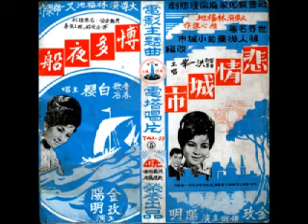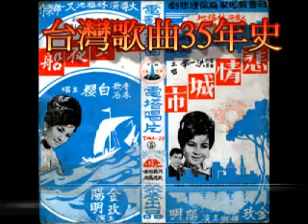台語歌曲35年史5人道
台語歌曲35年史，是一捲保存了大約40年以上的錄音帶，但錄音帶經過我的處理，音質尚可。
這捲【台語歌曲35年史】從日據時期雪梅思君、八月十五、桃花泣血記. 談起，
介紹台語歌曲的創作背景和發展歷史，共介紹了雪梅思君、八月十五、桃花泣血記、月夜愁、人道、雨夜花、河邊春夢、路滑滑、春風、海邊風、雨中鳥、悲戀的酒杯、心酸酸、密林的黃昏、窗邊雨、閒花嘆、對花、單思調、一身輕等19首創作於日據時期的台語歌曲、創作者（作曲以及作詞）、創作背景以及當時的社會文化背景，有好幾首歌曲非常好聽，但在戰後就幾成絕響了，這捲錄音帶非常有閱聽和研究參考價值。唱片出版的商標已經模糊不清，不知唱片公司是誰，出版的編號LMF6025，要查應該不難。